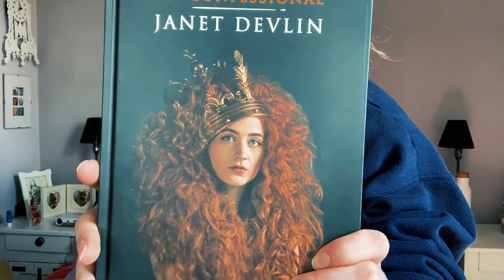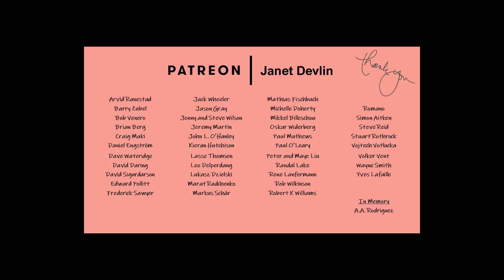Book Unboxing - "My Confessional"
It's really real! Not gonna lie, it's only in this moment did it all actually sink in. I can't really put it into words what it's like to hold it in my hands for the first time (I probably should be able to put it into words since apparently I'm an author now lol). Thank you so much for all of the support in this venture!